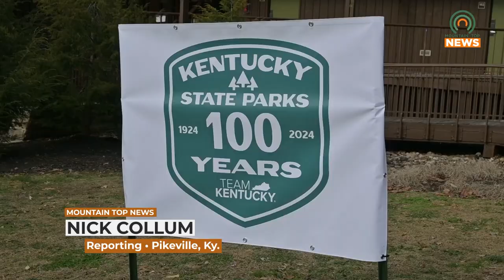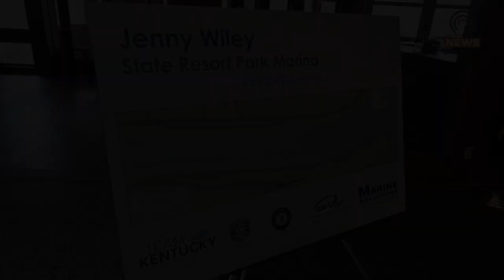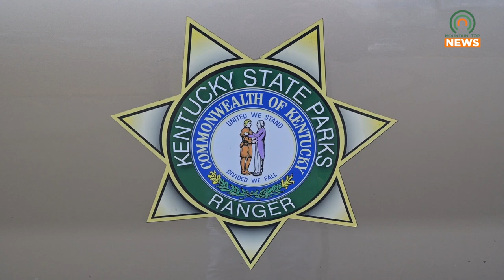Governor Beshear Visits Jenny Wiley for Kentucky State Parks Centennial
Kentucky Governor Andy Beshear visited Jenny Wiley on Friday, February 2, 2024, for the centennial of Kentucky State Parks.